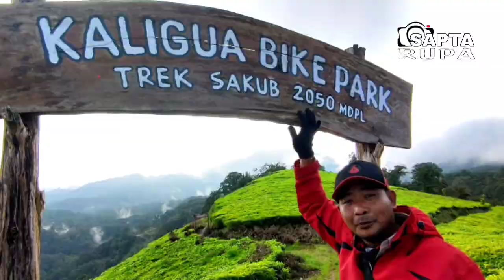RUMPON LAUT SURODADI TEGAL | SAPTA RUPA (28/06/2022)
✔Terima kasih telah tonton vidio ini .

Channel ini selalu menyajikan segala informasi pariwisata, sejarah, vlog dan hiburan lainnya
terus support channel ini yah
semoga bermanfaat 💯💯💯..
untuk keperluan iklan atau endorse bisa langsung masuk ke kolom komentar✅ ..
TERIMAKASIH ✔✔✔